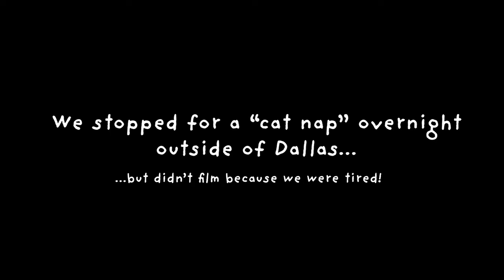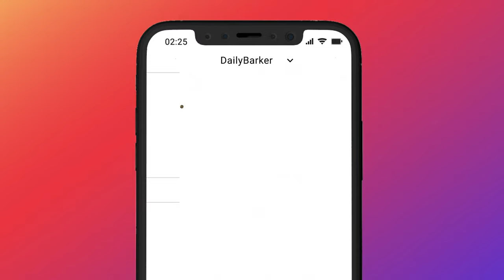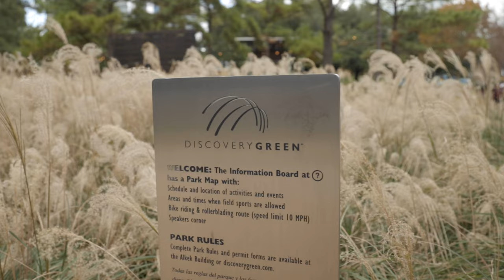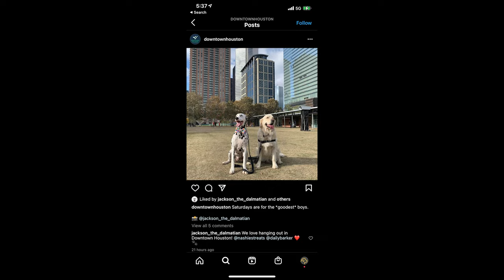Houston, we've landed! The Paws For Love Tour RV has arrived and kicked off the first tour stop!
ℹ️ ABOUT THIS EPISODE:
We made it to Houston!! Woot woot! It was a long journey to get there, but we finally made it. Join us as we share our story of Nash as a golden retriever puppy, meet @jackson_the_dalmation for the first time, and share more about what you can expect during our tour stop in Houston!

For the most up-to-date information about the Paws For Love Meet and Greet event in Houston, be sure to follow @PawsForLove on Instagram. We hope to see you soon!

2019 Ford F350 Platinum Super Duty
3M 2080 Satin Metallic Grey Wrap

🎥  SEAN'S CAMERA SETUP:
Main Camera: Sony A7Siii (Yes, it's as amazing as everyone says!)
Second Camera: Canon EOS R
Polar Pro Peter McKinnon VND Mist Edition II
RV Camera: GoPro Hero 9
Audio: Rode Video Mic Pro Plus
Interview Audio: Rode Wireless Go + Go Lav Mics
Interview Audio Recorder: Zoom H6
Lighting: Aputure 120d ii
Drone: Mavic 2 Pro
Camera Bags: Tons of Peak Design Bags! These products are amazing!
Gimbal: DJI Ronin-S